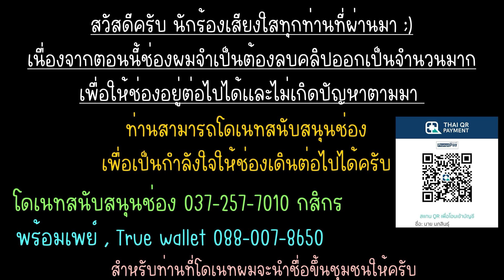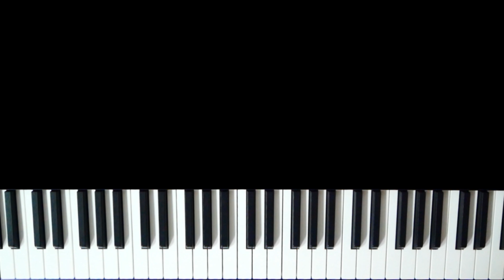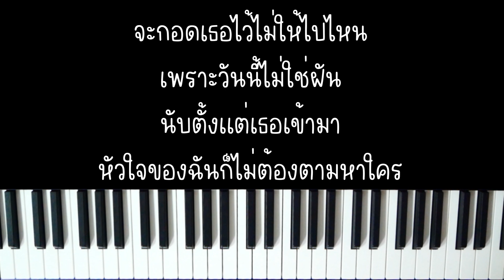ข้างกัน - Gemini , Fourth | (เปียโน คาราโอเกะ คีย์ผู้หญิง) | Piano Karaoke Female Key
ข้างกัน - Gemini, Fourth